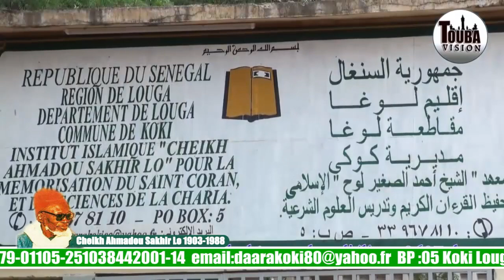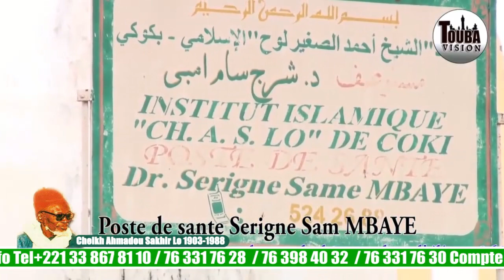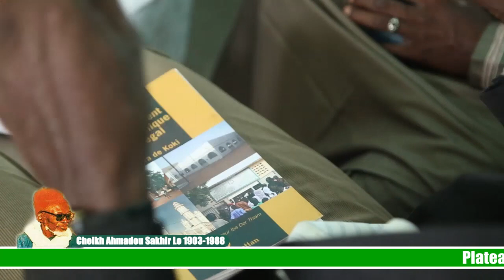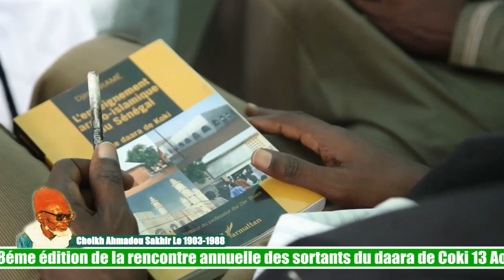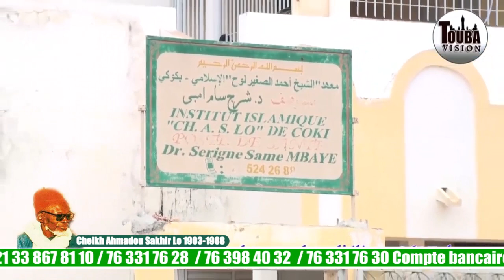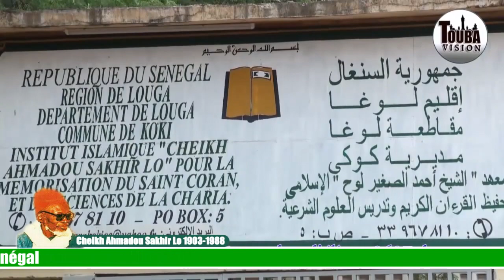Koki 2017 Plateau Spécial Préparatoire 38éme Edition de la Rencontre annuelle des Sortants du Daara